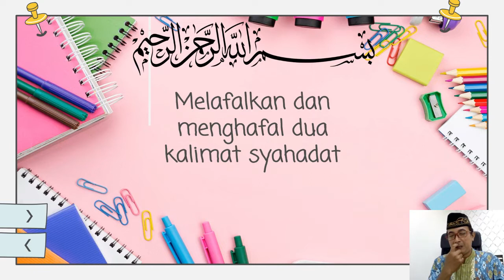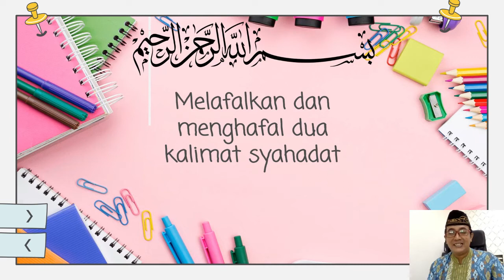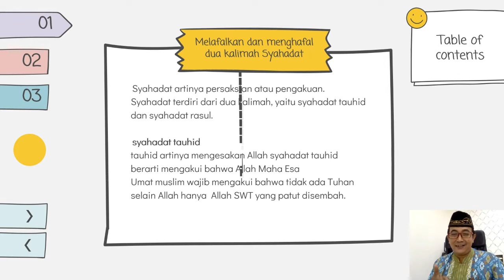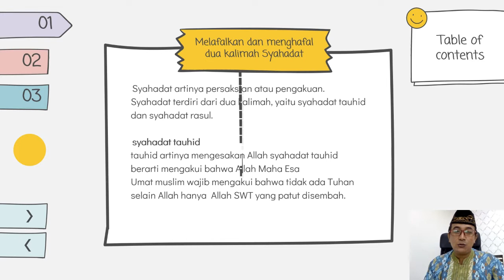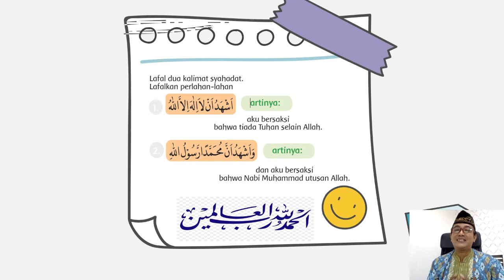MELAFALKAN DAN MENGHAFAL DUA KALIMAT SYAHADAT | PAI GRADE 1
Pendidikan Agama Islam Grade 1